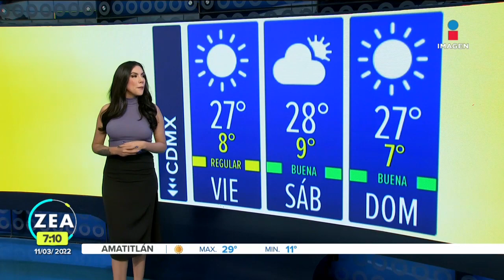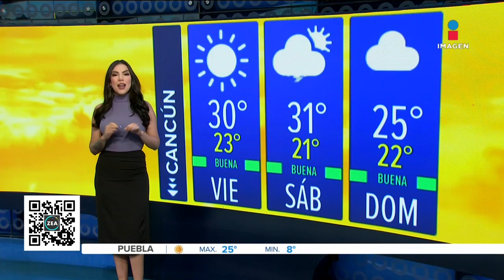Pronóstico del tiempo 11 de marzo de 2022 | Noticias con Francisco Zea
¿Qué temperaturas se esperan en territorio nacional para este viernes y el fin de semana? Samantha Robles te da el pronóstico del tiempo.